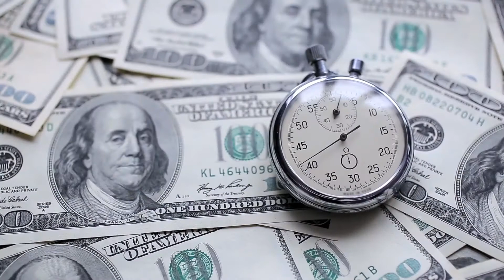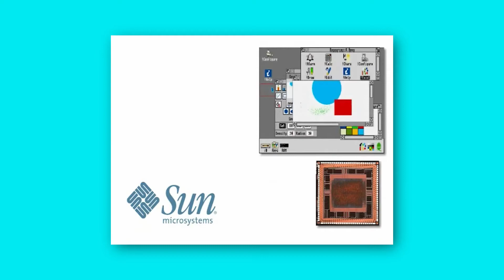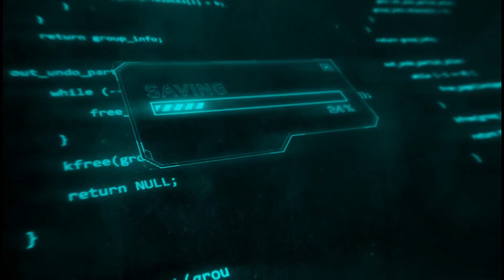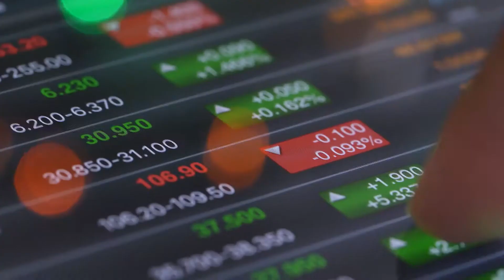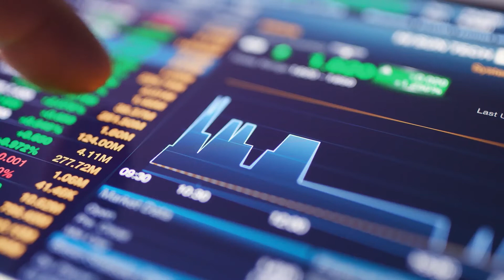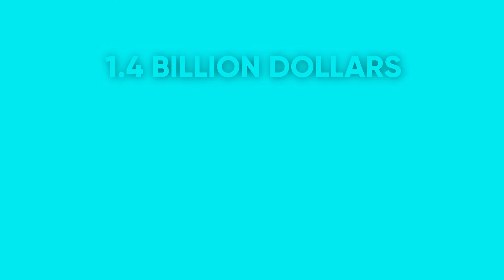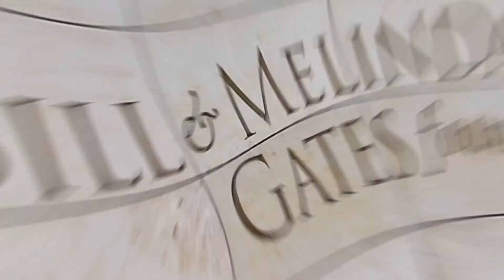How Bill Gates Made $128 Billion | Entrepreneurial Mindset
Right from How Bill gates started his career, how he built Microsoft, to the Richest of the riches, this video will cover How Bill Gates Made $128 Billion.
Right from making his first software at the age of 13, to building a multi-billion company, we will show you how Bill gates have now invested in some big companies and projects.
This video also reveals Bill Gates Billionaire lifestyle - His mansions, cars, private jets, and lots more.

▶︎ Stock footages by iStock, Shutter Stock.

▶︎The goal of our channel is to help you grow, achieve success and make money online 2021. Uncover the secrets to the success of billionaires with us! If you're interested in learning how to make money online in 2021 and start earning income using online business ideas 2021 and passive income 2021 ideas, you've come to the right place!

We show online business ideas 2021, passive income 2021, side hustle strategies, and more!